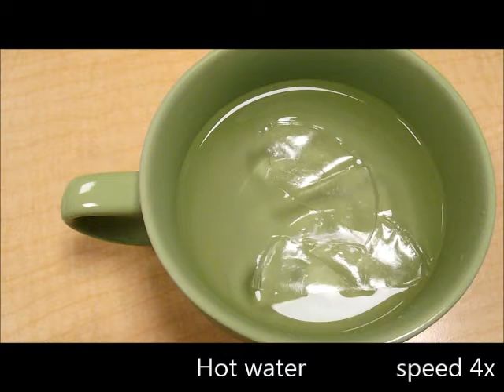Unfolding of latte art: comparison of using cold water and hot water